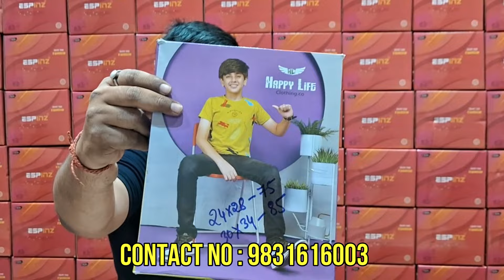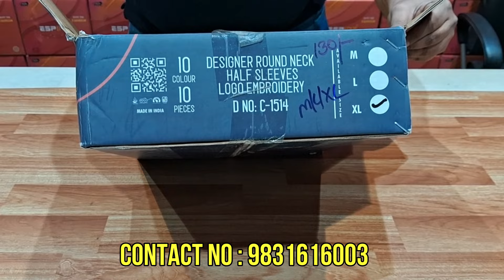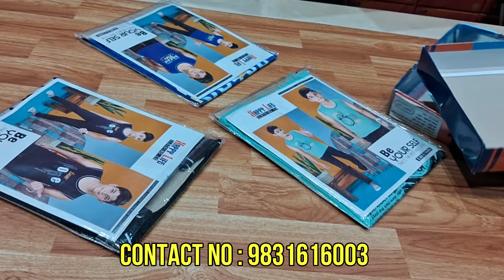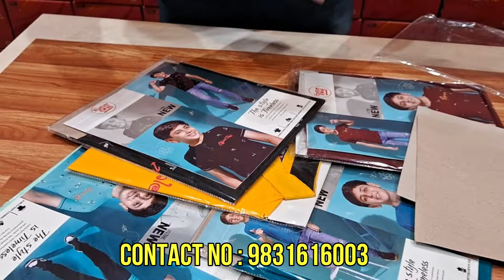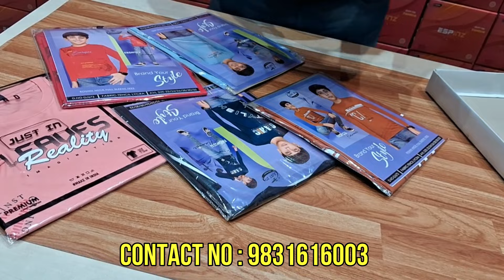60/- Mens Tshirt, Boys Tshirt Factory, Collar Tshirt, Bermuda, Trouser Wholesale Mangla Haat Howrah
KIRAN COLLECTIONS
SHOP No-5, GROUND FLOOR, SANKAT MOCHAN HAAT, 11 NEW SEAL LANE, HOWRAH-711101, BESIDES BANGABASI CINEMA HALL
Tshirt wholesaler Shop & Factory Kolkata. Bermuda wholesale shoop, Trouser and Half pant wholesale shop kolkata,
VIDEO DECLAIMER:
All the video’s in this channel is non profitable & non promotional. Hello Bharat Namaste channel is only for the information & is not responsible for any type of profits, loss or any damages. If you deals or purchase anything will be at your own risk. Please survey & make research before doing any business.